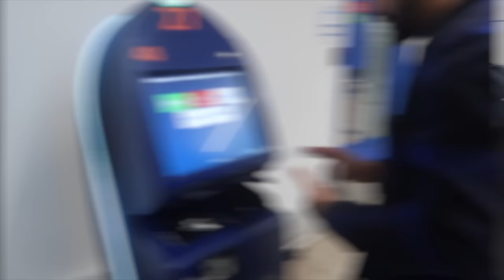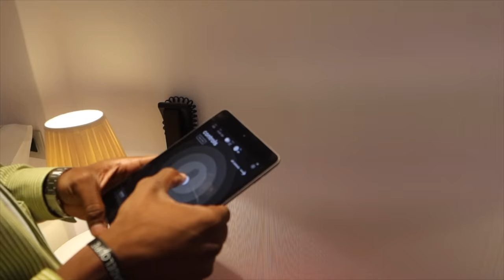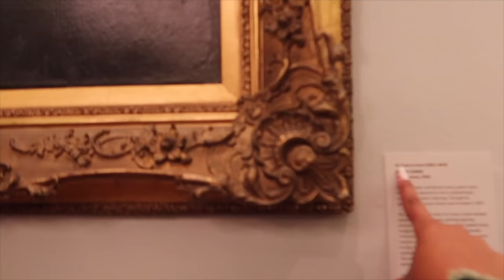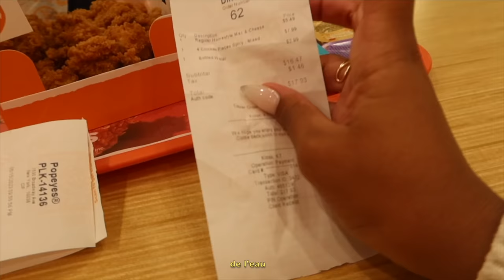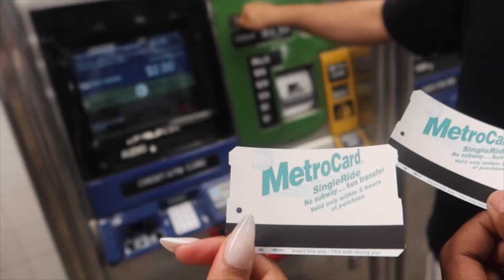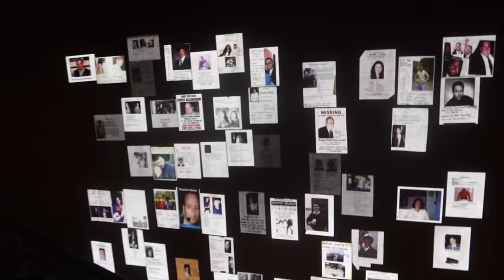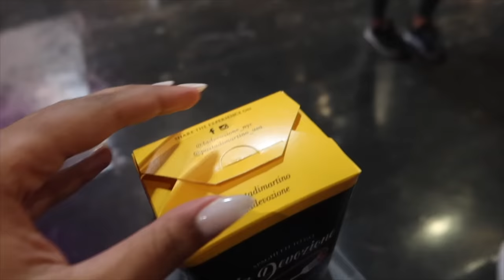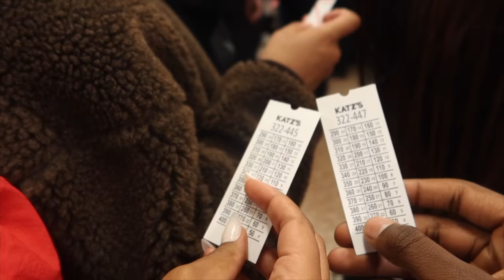Welcome NY 🇺🇸 | Vlog #13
Salut bande de BG INTERGALACTIQUE 🤪